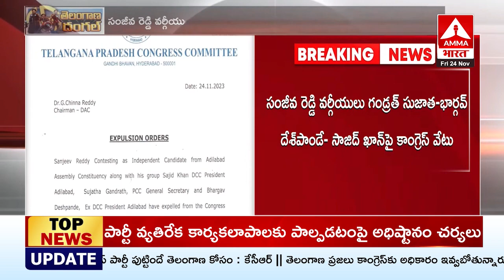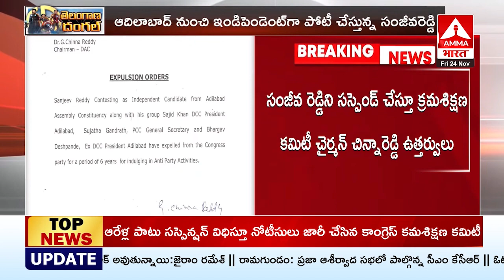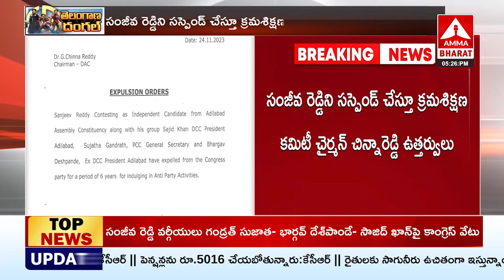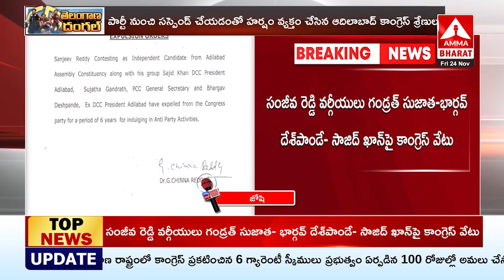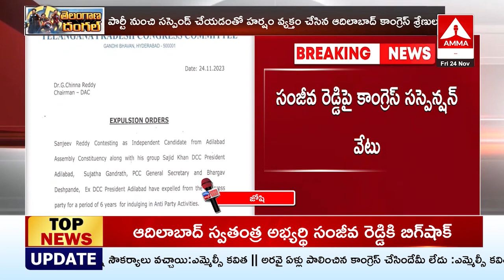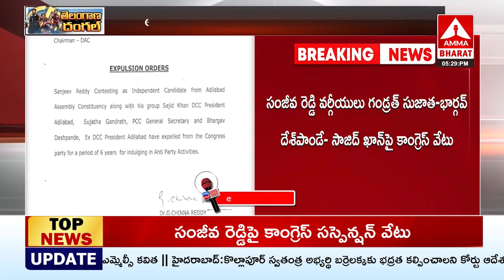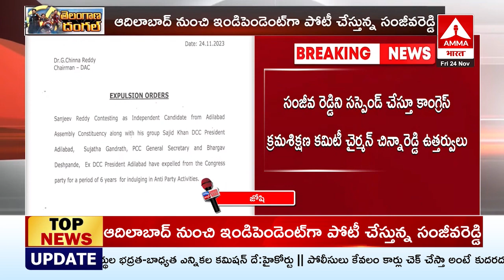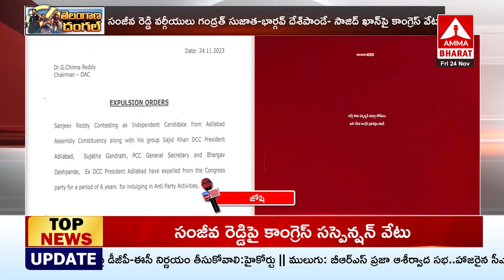ఆదిలాబాద్‌లో కాంగ్రెస్‌ సస్పెన్షన్‌ వేటు | Amma Bharat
ఆదిలాబాద్‌లో కాంగ్రెస్‌ సస్పెన్షన్‌ వేటు
| Amma Bharat |